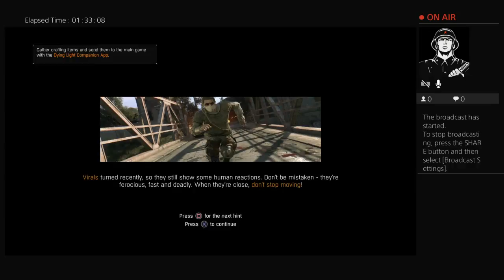Dying light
video games with me ( micheal jeffrey) and ( george geddis) thanks